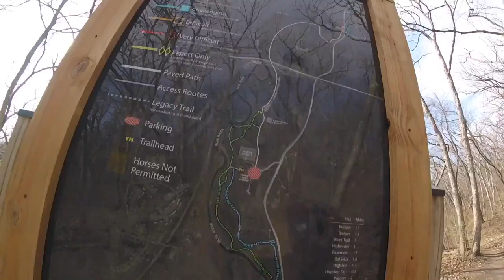Kansas City MO ShredFest: Kessler, Swope, and BURP Trails on the 2017 Giant Trance Advanced 1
I was pumped to get up to Kansas City MO with the Trance to get some training in with Garet Steinmetz, Brett Shoffner, Marc Thierry, and Tom Ryan. The first few days were in the mid 30's, but the trail goodness kept me warm! Day 1 was Kessler. We hit the dirt jump section and sessioned a few of the runs for the upcoming Enduro. Day 2 was a loop of Swope and then over to BURP. Day 3 finished off back at burp for some perfect weather and killer trail features! I'll be back for sure!